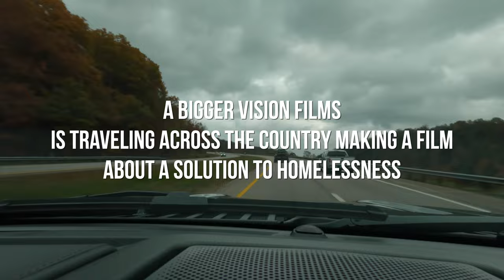BTS Ep1: We visit Philly, D.C. and Boston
A Bigger Vision Films is traveling around the country making a film about a solution to homelessness. This is Episode 1 of our behind-the-scenes reports - Philly, Washington D.C. and Boston.

Our heartfelt thanks to everyone who helped make this trip a success:

- Melville Charitable Trust
- Cooper Housing Institute
- Omni Shoreham Hotel in Washington D.C.
- Omni Parker House in Boston
- Tuscan Kitchen in Boston
- Paula and Frank Zavrl
- Maureen Burns-Murtha and John Murtha
- Dr. Sam Tsemberis of Pathways Housing First Institute
- Joe Finn of Massachusetts Housing and Shelter Alliance